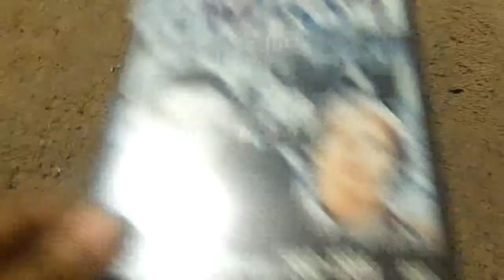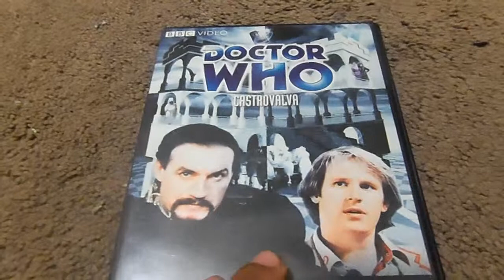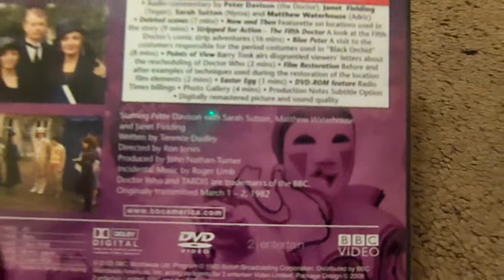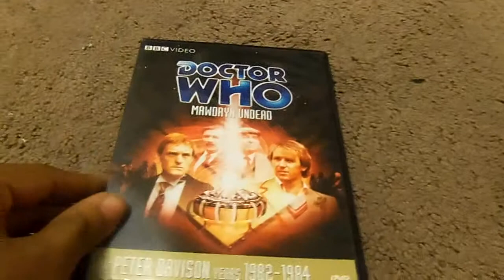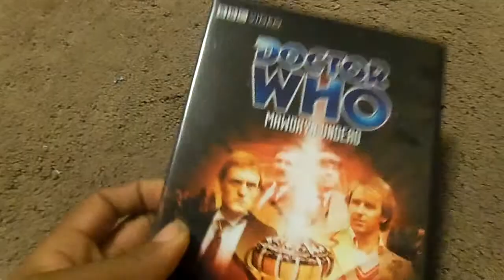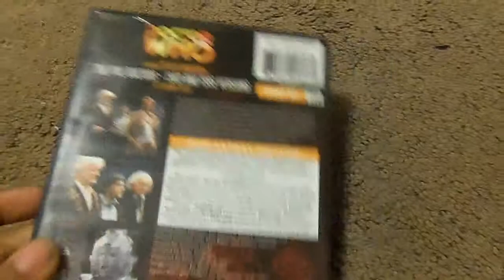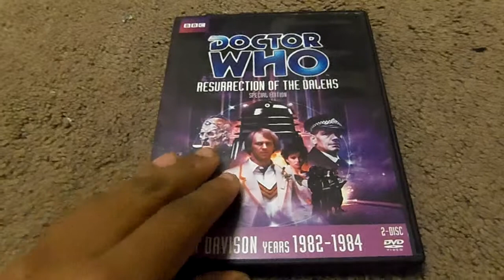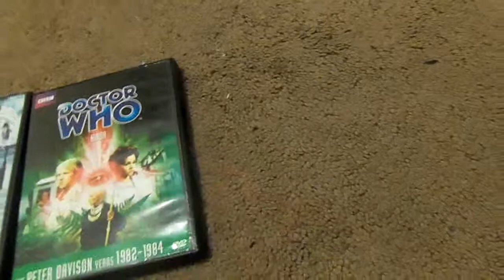The Best Of Doctor Who Stories Peter Davison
it's time for another doctor who dvd review this time i'm reviewing the best of doctor who stories with the fifth doctor peter davison selecting ten stories from his era enjoyed leave me a comment and subscribe follow me on facebook.